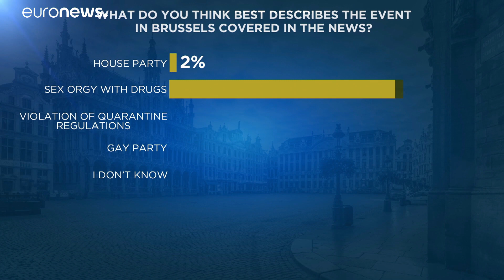Sondeo de euronews | ORGÍA del EURODIPUTADO Szájer: los húngaros ni comprenden ni perdonan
Los húngaros juzgan con dureza el escándalo protagonizado por el eurodiputado József Szájer, sorprendido por la Policía en Bruselas participando en una fiesta libertina gay en una vivienda en pleno confinamiento.

Así lo muestra una encuesta realizada a petición de euronews, que refleja que solo el 2 % de los consultados cree la versión del político, que defiende que solo acudió una velada en una vivienda, mientras el 69 % describe lo ocurrido como un "orgía sexual con drogas".